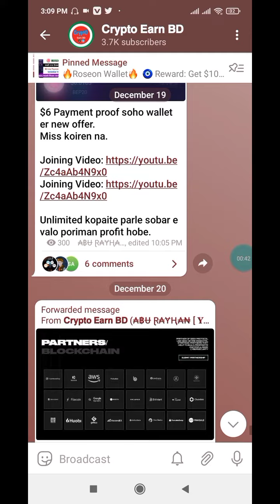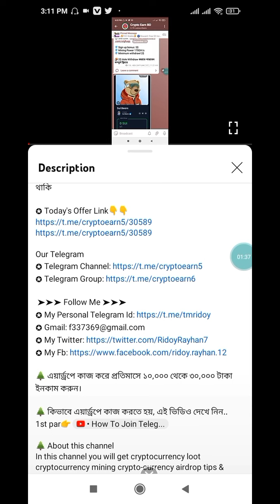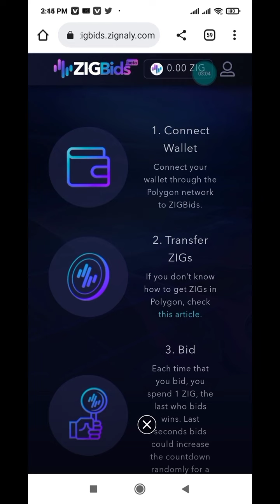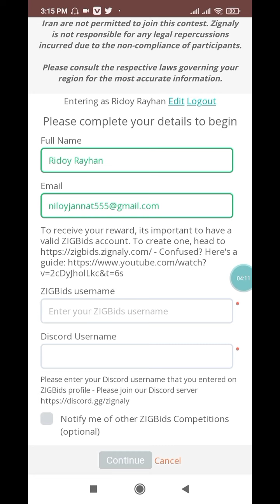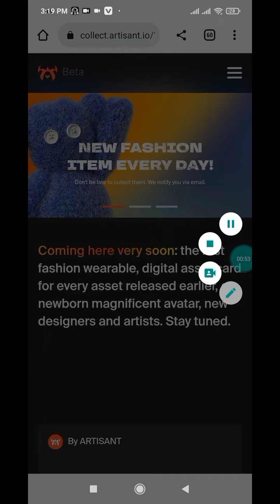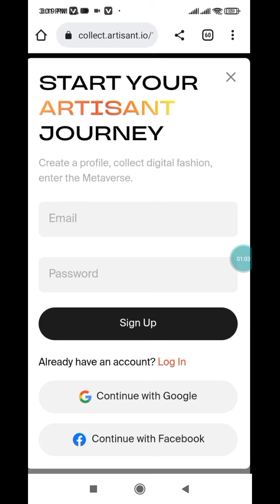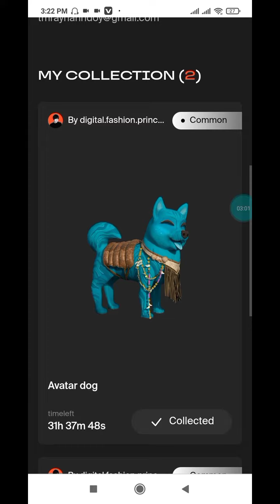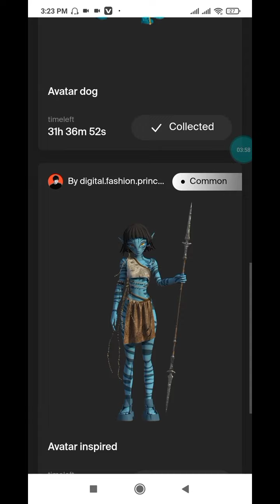Artisant Wallet Airdrop || Instant $20 NFT Claim || Instant Payment Airdrop || New Crypto Loot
Your questions👇

Instant withdraw
Instant withdraw
Latoken airdrop
Solana airdrop
Sol airdrop